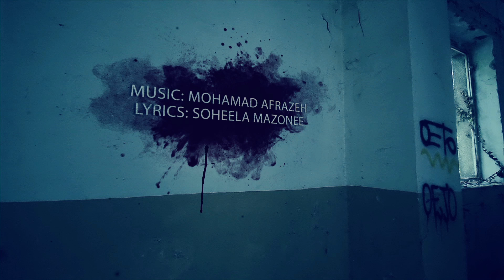Ali Mosi - Shabhaye Bikasi